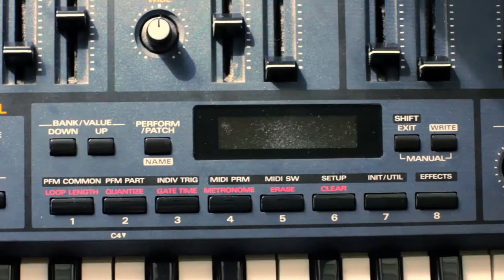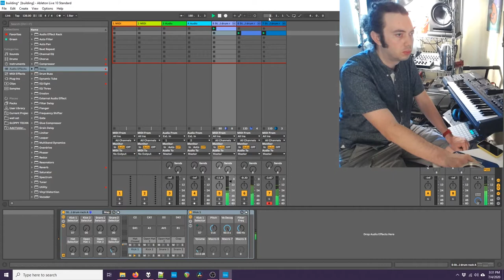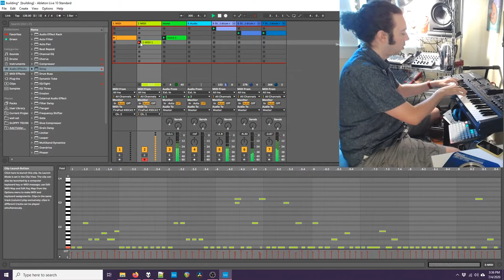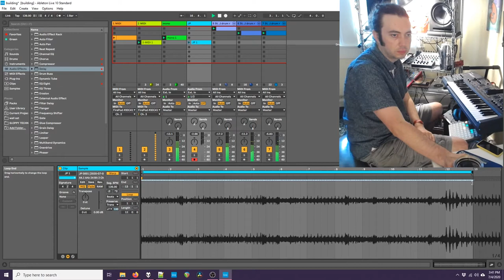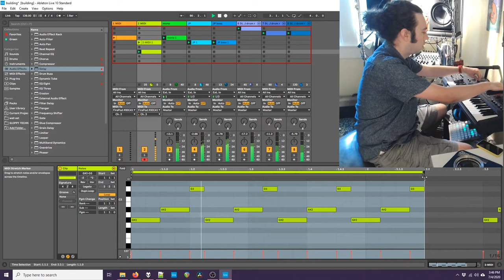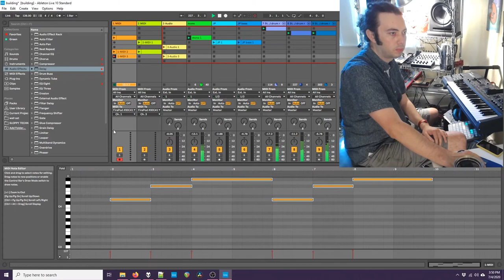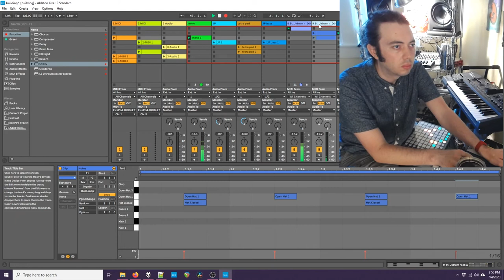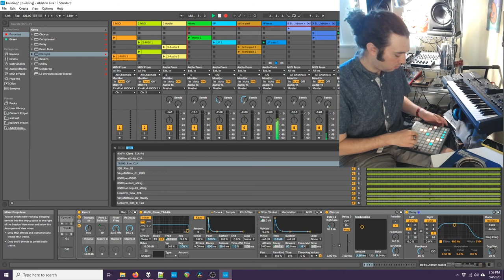Cafe Bamers #38 - Minimal Techno From Scratch | Live Production Ableton With Hardware Synths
Intro: 0:00
Production at: 0:51
Arrangement at: 28:37
Post chatter at: 34:54

What is Cafe Bamers?

Every week I get a cup of coffee and create a track within about 30-45 minutes.  I use hardware synthesizers and Ableton Live, and make it totally from scratch.

I don't prepare ideas in advance - each video shows my process of creating under pressure.  I never know how it will turn out, for better or worse, but I'm sharing the process from start to finish either way.

Uncertainty is part of the fun!

I'm inspired by lots of different kinds of music.

I generally consider my music as falling under the loose umbrella of "techno", but it may vary from week to week.  I'm not focused on trying to fit into any specific scene or genre.

Cafe Bamers is all about generating creative ideas quickly.

Current gear:

Ableton Live, Roland JP-8000 (as synth and main keyboard controller), Dave Smith Instruments Tetra (with Behringer BCR2000 for controlling parameters), Korg Monologue, Korg 05R/W.